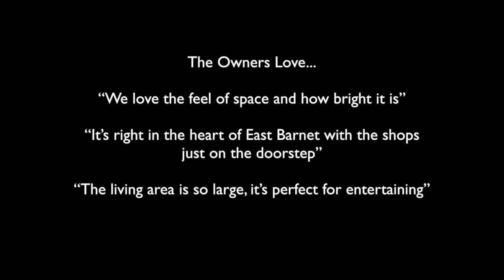East Barnet Road, New Barnet EN4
East Barnet Road, New Barnet, London, EN4

A two bedroom contemporary flat located a short distance from the station.